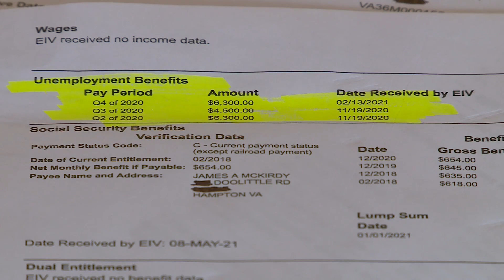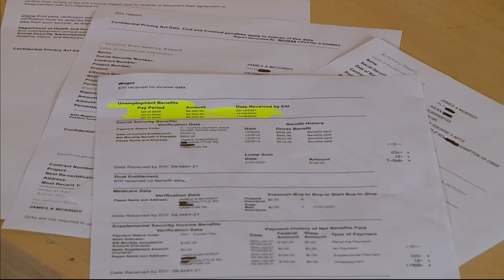Unemployment snafu leaves Hampton man on brink of losing his home